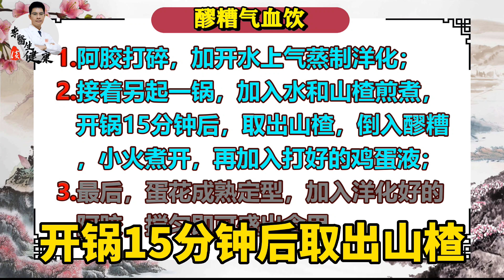鸡蛋加它一起煮，补气养血又温阳！常吃脸色好、手脚不凉、气血足了！丨李医生谈健康【中医养生】